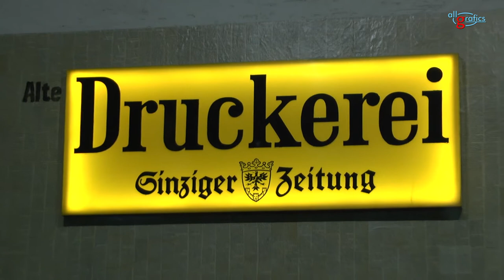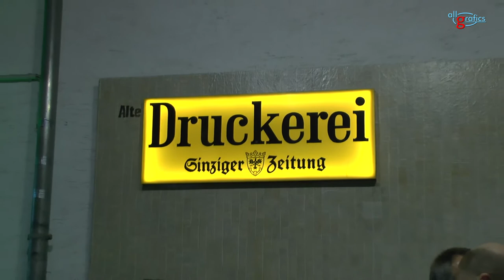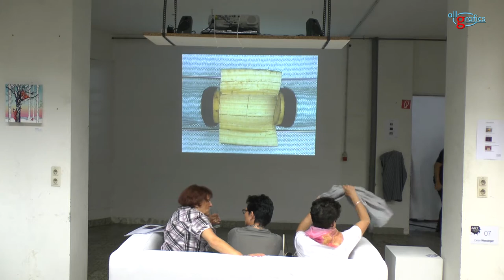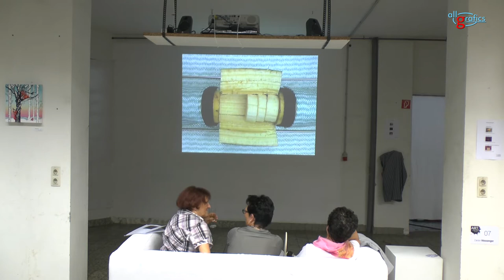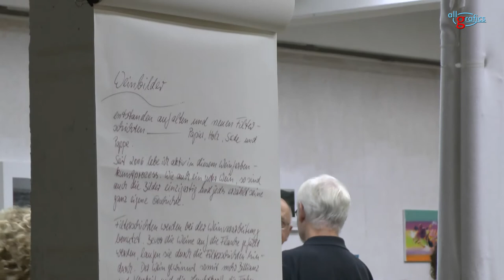ArtAhr Sinzig 2014